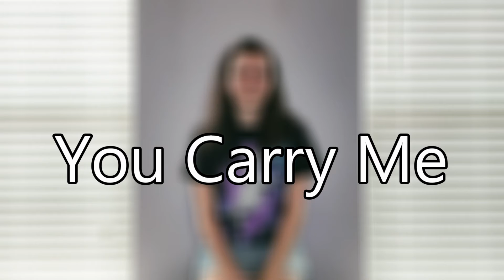You Carry Me - Moriah Peters | Cover A.J. Widner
Song: You Carry Me
Artist: Moriah Peters
Singers: A.J. Widner